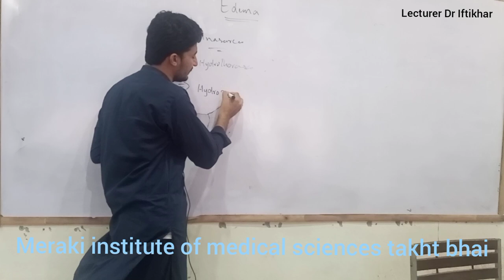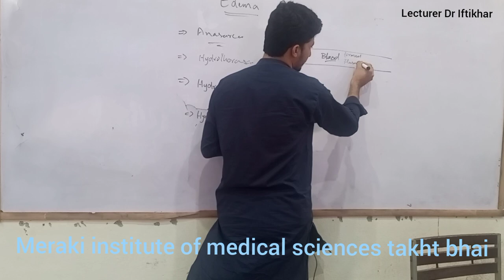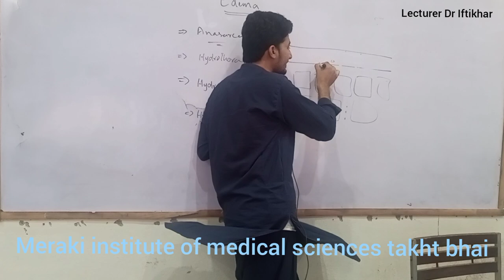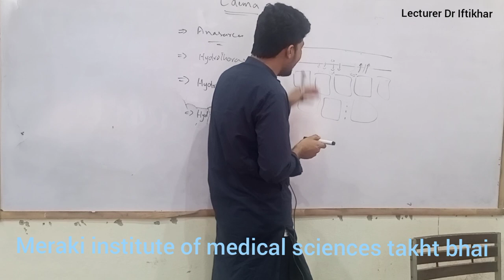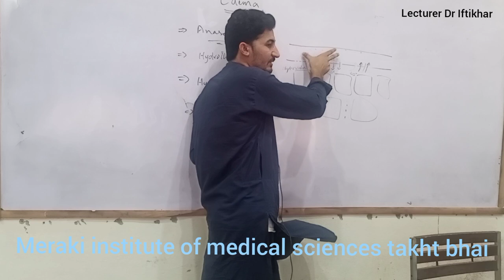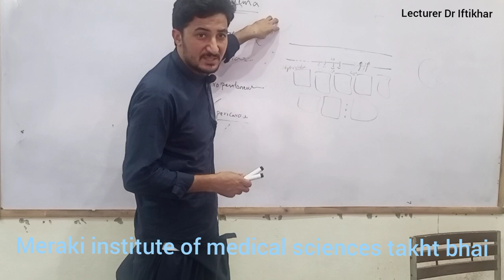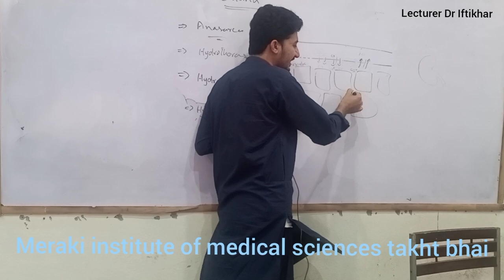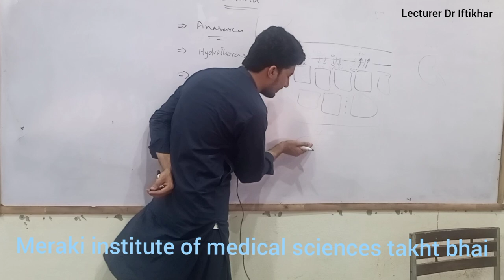lecture Edma part 1 lecturer Dr Iftikhar Ali